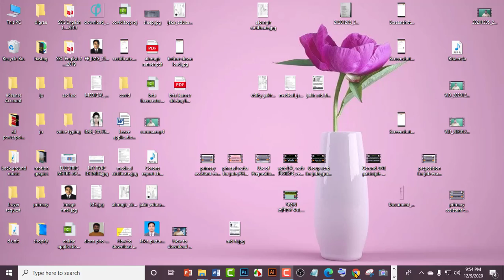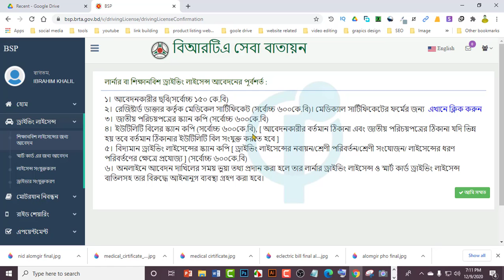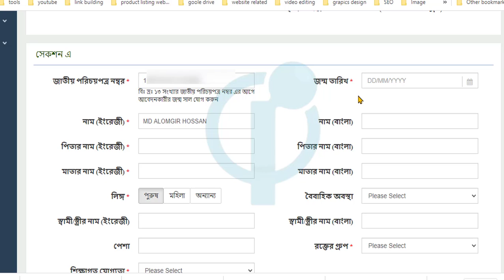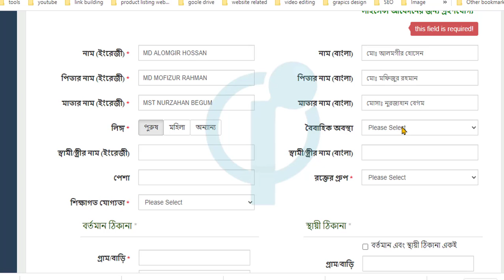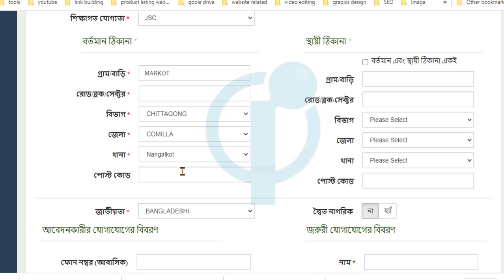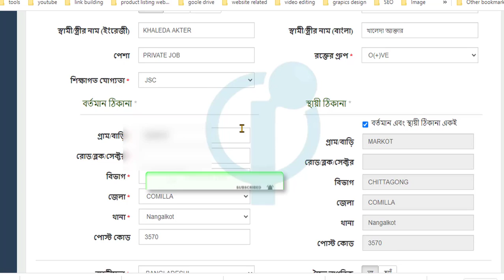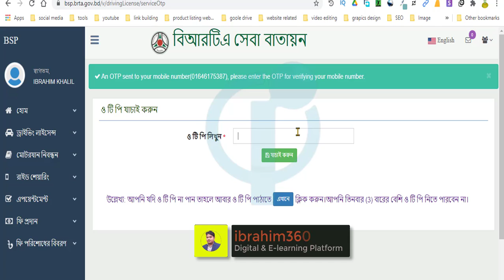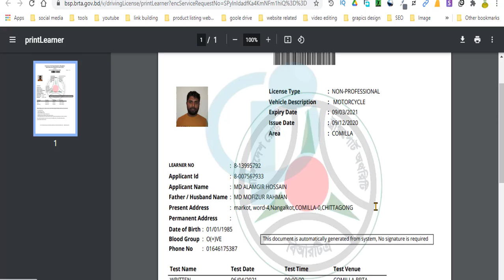Driving Licence Online Application and Payments A to Z,লার্নার ড্রাইভিং লাইসেন্স আবেদন,DL,BRTA